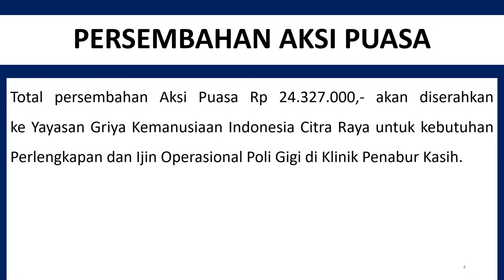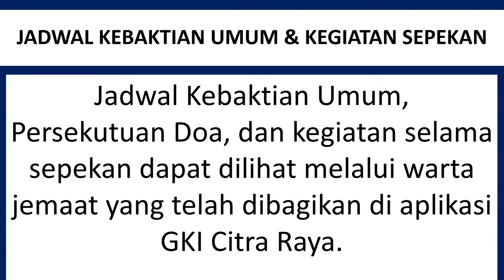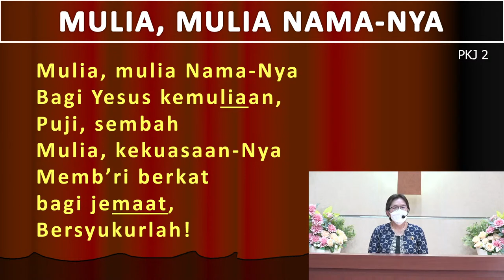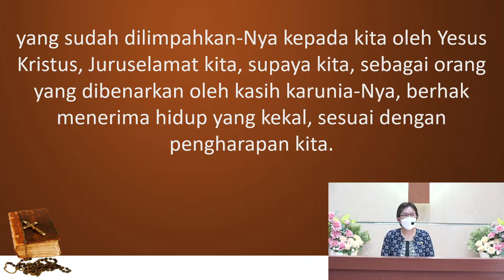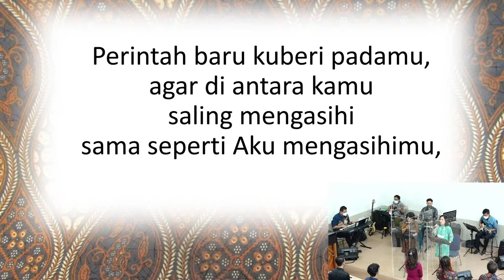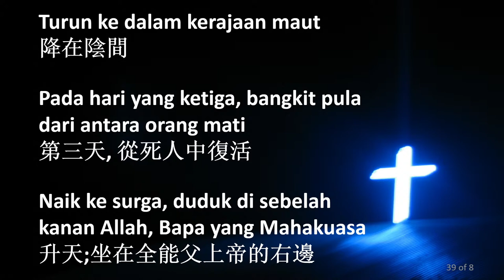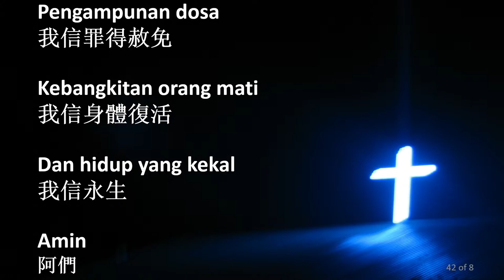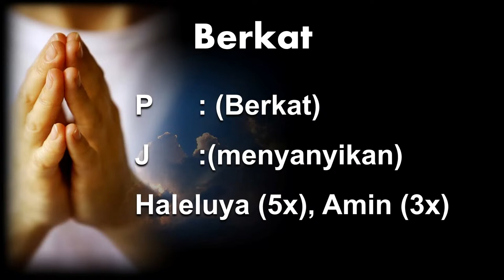Kebaktian Umum, 15 Mei 2022 II Love Is Verb II Pnt. Amaria Sahetapy